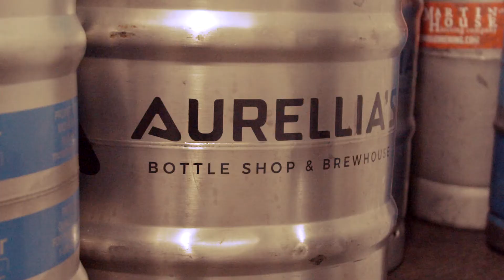SHINE ON AURELIA'S BOTTLE SHOP AND BREWHOUSE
In this video, we gain great insight into one of El Paso's more innovative businesses/breweries with owner Justin Gibson.